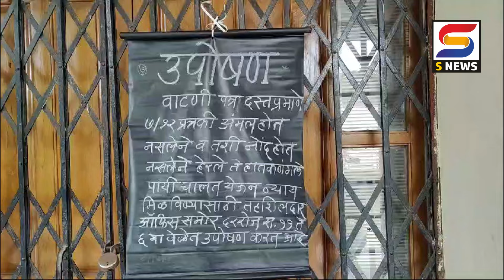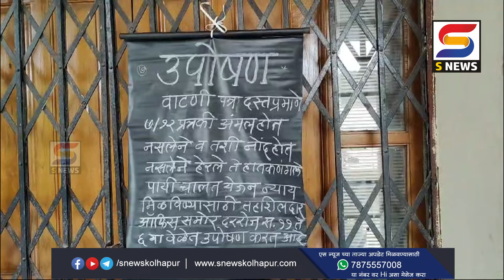प्रशासनाला पाझर फुटावा म्हणून ..